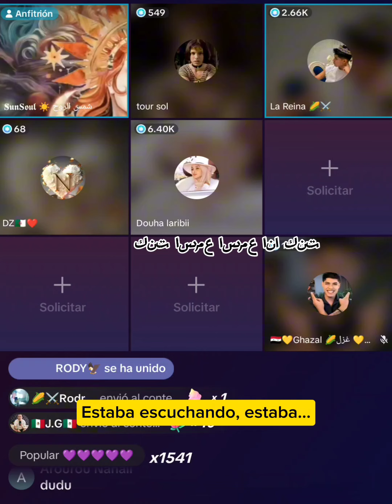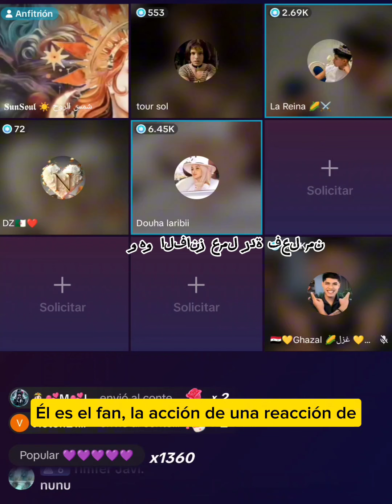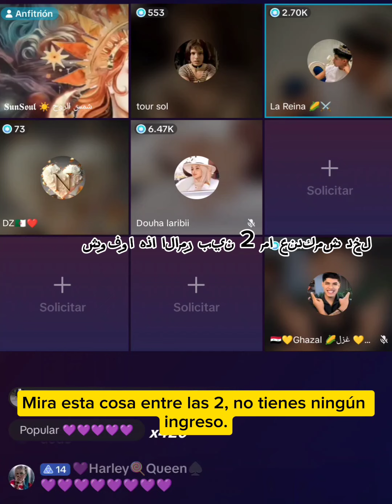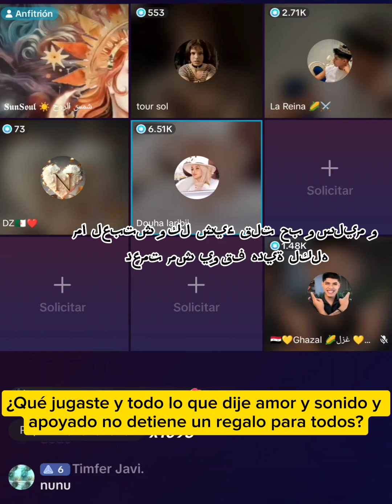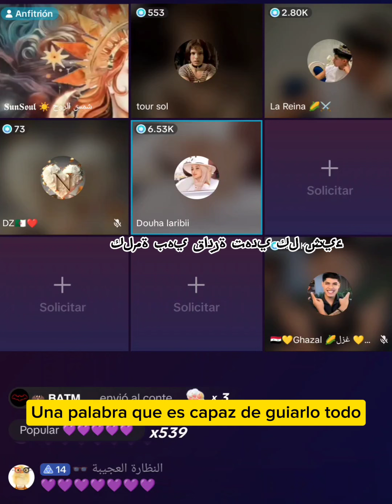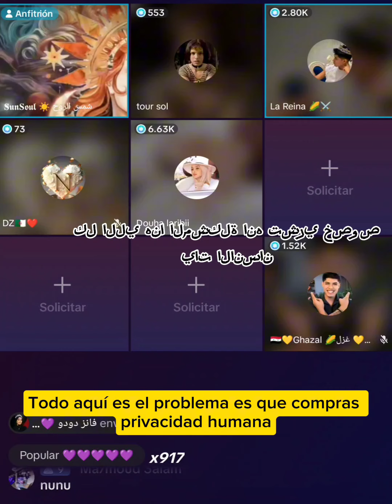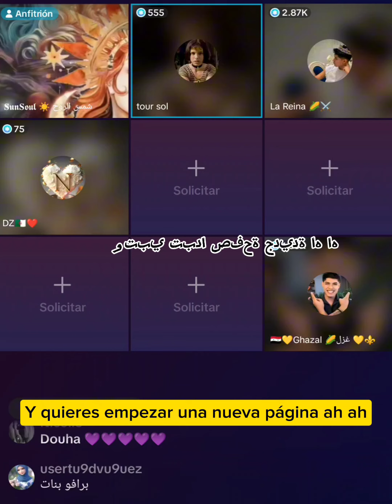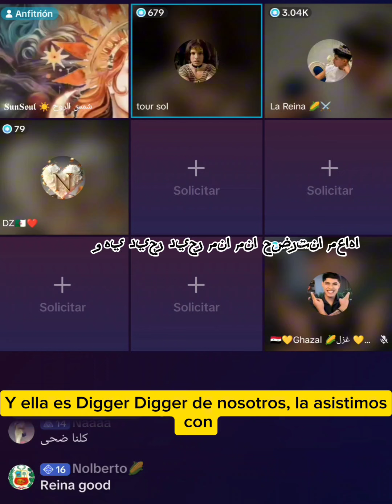Douha habla de lo que pasó con Cañita Parte 4 (Traducción automática)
💎 REDES OFICIALES DEL CAÑITA: 💎

⭐CUENTA FANDOM OFICIAL⭐